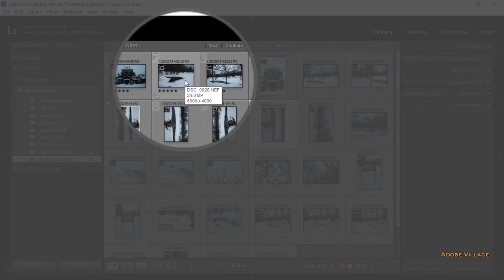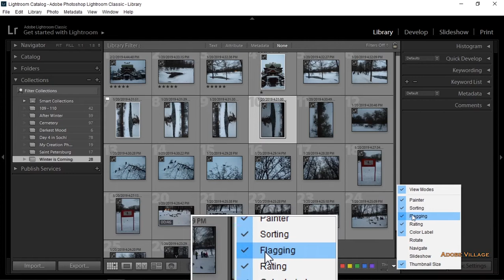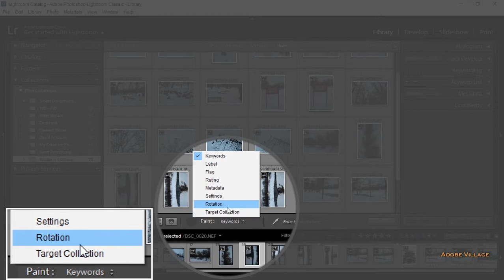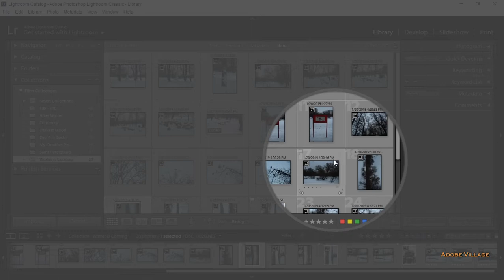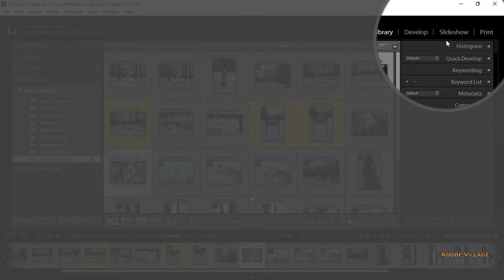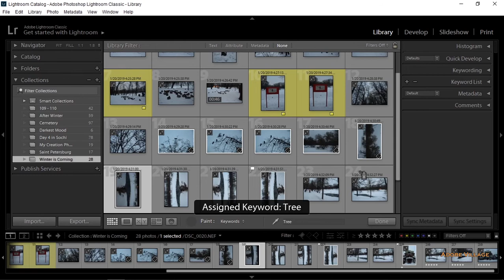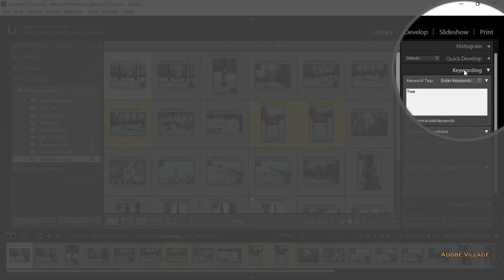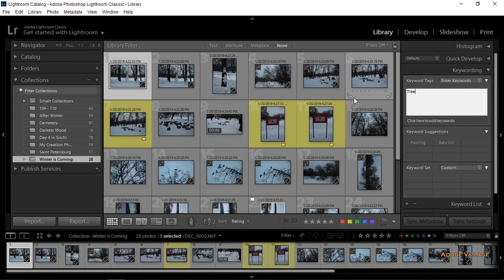Lightroom ထဲတွင် Painter (ဆေးဖြန်းဘူး) ဖြင့် ပုံများအား Organize လုပ်ခြင်း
မင်္ဂလာပါ

Lightroom ထဲတွင် ရှိသော Painter ဆိုတဲ့
Tool အသုံးပြုပုံ အကြောင်းကို ရှင်းပြထားပါတယ်..
အသုံးပြုတတ်ရင် Photo တွေကို Manage ၊ Organize
လုပ်တဲ့ အချိန်မှာ အချိန်ကုန် သက်သာစေတဲ့ အရမ်းကို အသုံးဝင်တဲ့ Tool လေးပဲ ဖြစ်ပါတယ်..

လာရောက်မေးမြန်းနိုင်ပါသည်.

Adobe Village